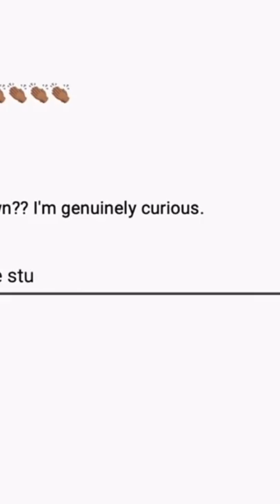Olivia Rodrigo responds to hate on her live performances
This clip is from GQ’s interview